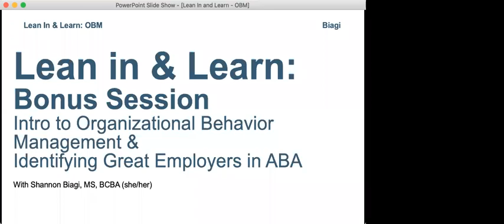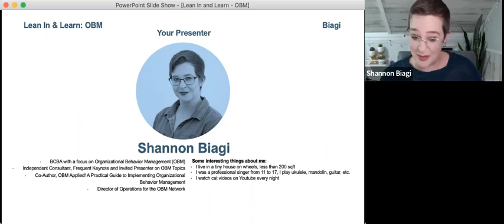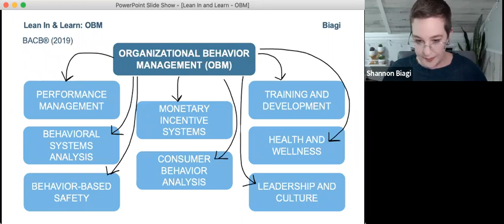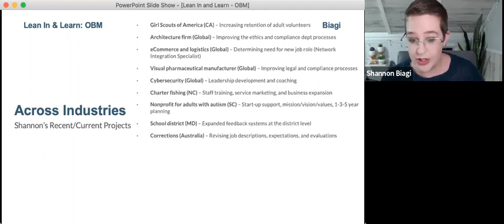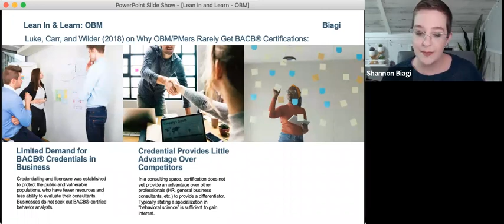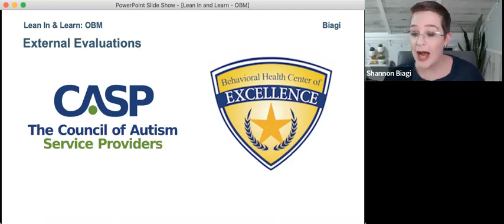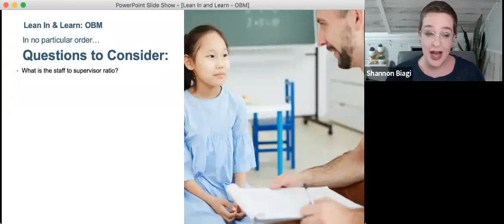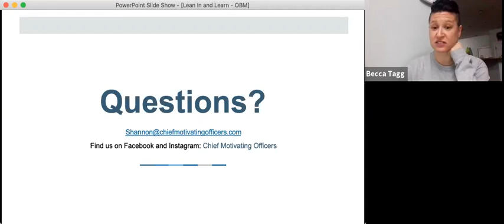Shannon Biagi of Chief Motivating Officers on OBM and Selecting a Quality Employer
Recording of 11/08/21 of Shannon Biagi giving an introduction to OBM and suggestions for helping people identify an employer that focuses on quality of care for clients and team members